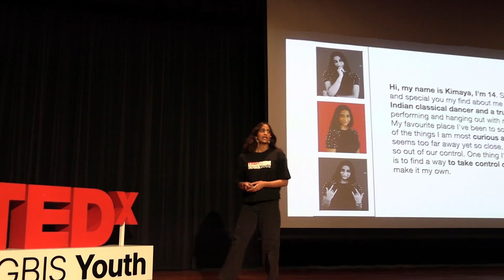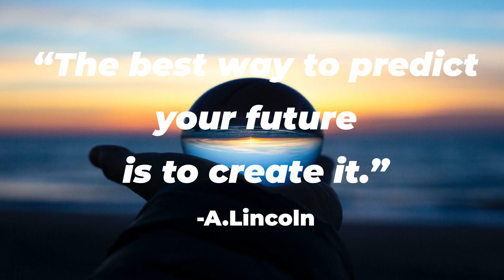Take Control Of Your Future | Kimaya Navaratnam | TEDxIGBIS Youth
In her talk, Kimaya shares her findings and experiences of trying to take control of her future. Hi, my name is Kimaya, I'm 14. Something surprising and special you may find about me is that I'm an Indian classical dancer and a trumpet player. I love performing and hanging out with my friends.
My favourite place I've been to so far is Australia. One of the things I am most curious about is the future, it seems too far away yet so close, so controllable, yet so out of our control. One thing I'm determined to do is to find a way to take control of my future and make it my own. This talk was given at a TEDx event using the TED conference format but independently organized by a local community.